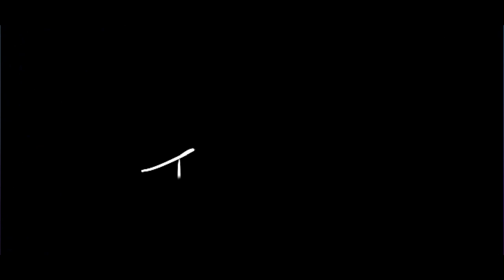Wanted Dead or Alive Jeff Johansen DBD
Watch my intense matchups to see if id I make it?